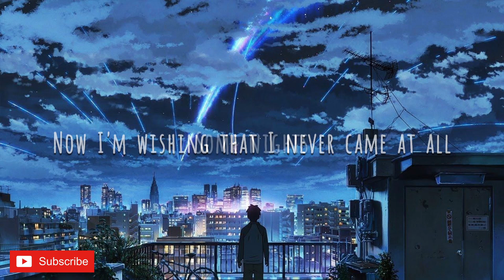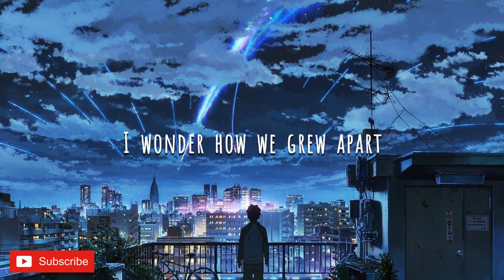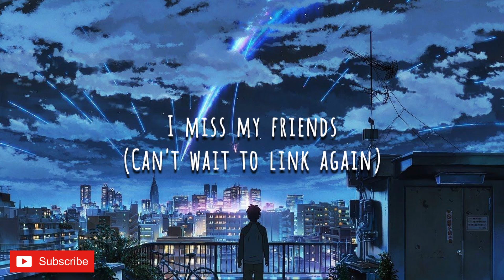I Miss My Friends - Zach Hood (Lyrics)